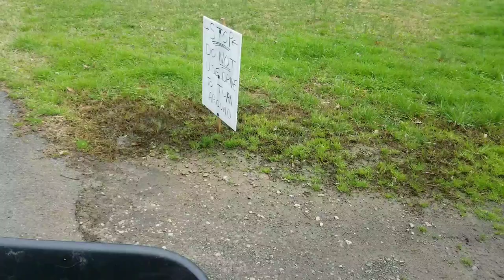Fixing the driveway, I quit my job, time for self care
I quit my job because of the China flu